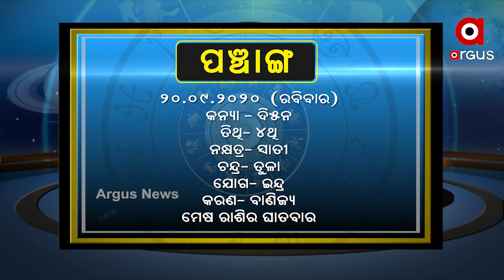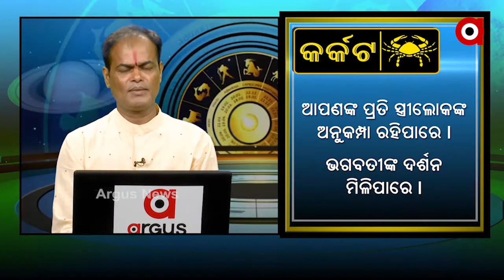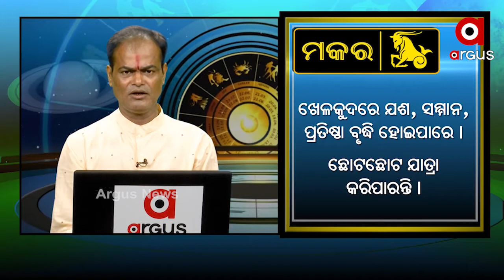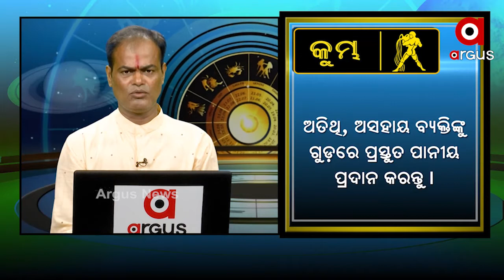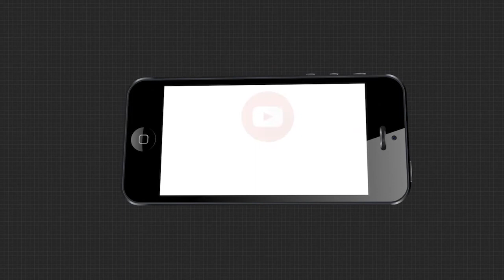WHAT'S UR RASHI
WHAT'S UR RASHI SEPT 20, 2020 Watch all the current, latest and breaking news only on "TheArgus.in" LIVE TV. The one-stop destination for LIVE news on politics, entertainment, sports, gadgets, and business.